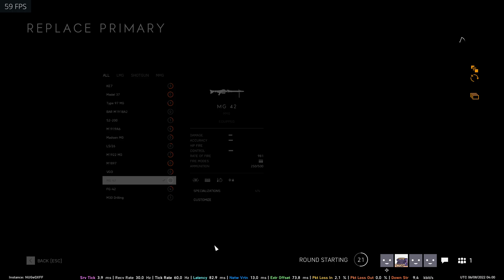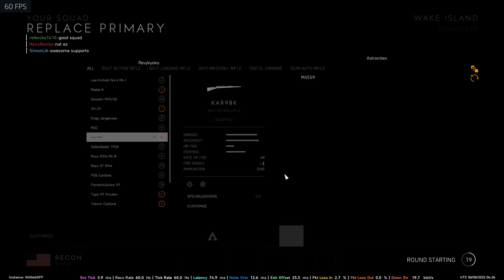Battlefield™ V 2022 06 07 22 51 51